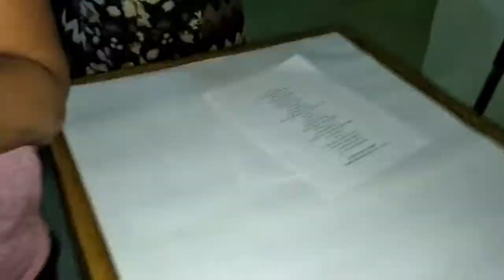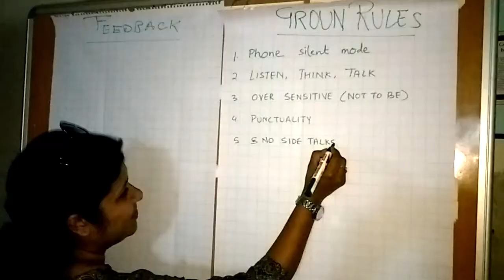A Glimpse of Sujata's New Initiative: Talk It Out Express(TiOE)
A Glimpse of Sujata's New Initiative: Talk It Out (TiO)